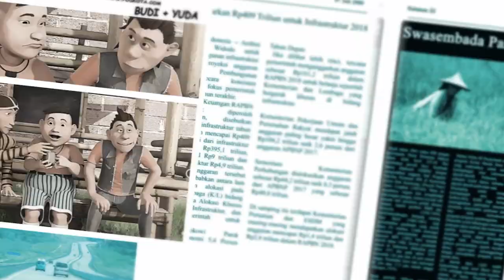D.O.A (Doyok, Otoy, Ali Oncom) | E16: Service TV Dengan Hati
D.O.A (Doyok, Otoy, Ali Oncom) tayang setiap hari di channel YouTube MPIC Animation Studios pukul 20.00 WIB.

Cungkring, Burik, Gepeng dan Edo sedang main di samping rumah Doyok, ketika muncul Doyok membawa TV nya yang rusak keluar rumah. Sesaat Doyok mengutak atik TV nya sendirian, namun apa yang terjadi, TV nya malah meleduk dan membuat muka Doyok gosong segosong nya. Anak anak pun bersimpati kepada Doyok dan kebetulan tiba tiba muncul Ali. Doyok pun meminta bantuan Ali untuk membawa TV nya ke tukang service. Dengan Ikhlas Ali pun membawa TV nya Doyok ke tukang service, namun ketika sampai di Pos Ali ketemu seseorang.

Siapakah orang tersebut? Tonton episode kali ini sampai selesai!